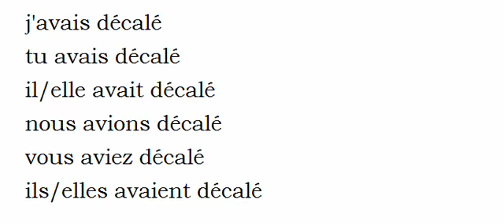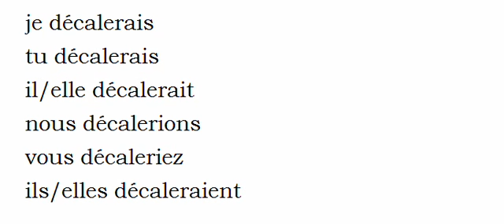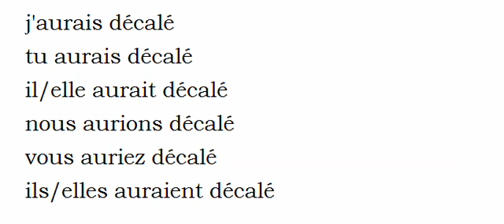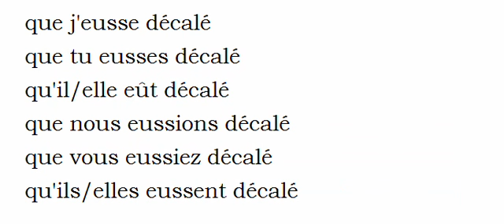Curso de francés = Conjugación = Décaler